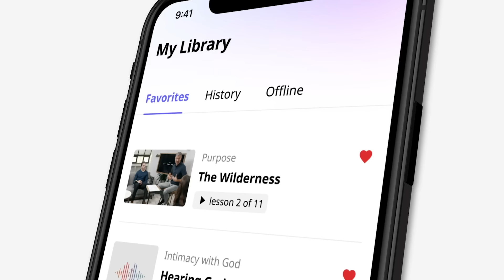Escaping the TRAP of "Casual Christianity"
Click here to start your free extended trial with LOGOS today

I want to share the tool that I use when I’m preparing sermons, writing, or studying the Bible.
Logos is a powerful Bible study platform that lets you access commentaries, devotionals, and Bible dictionaries all in one place. The latest version uses AI to provide answers from your trusted Biblical resources. Plus, it’s now easier to use with plans starting at $9.99 a month.
Are you a Christian struggling to navigate today's complex world? With millions walking away from their faith, it's crucial we ask: Where are we going astray as a church? Are we overlooking something important?

Join John and Arden as they tackle the subject of building a faith that stands the test of time. Sharing from 2nd Peter, they explore seven critical (yet often neglected) qualities that will keep you from faltering in your faith. In fact, if we do these seven things, Scripture says we will never fall away. What are these things and how do you incorporate them into your life?

Tune in to this week's episode to find out, and get equipped to build an unshakable faith.

Chapter Markers:
0:00 - Introduction
0:57 - The Importance of Engaging With Scripture
3:45 - How Not To Fall Away From The Faith And Maintain Moral Excellence
10:53 - Download The MessengerX App
11:44 - How Not To Fall Away From The Faith And Maintain Moral Excellence Continued)
15:02 - Self-Control And Suffering
25:30 - Patience, Perseverance And Godliness, Affection And Love
28:28 - Eternally Productive And Useful
30:33 - How Not To Fall Away: Summary
34:52 - Conclusion
This podcast is available on Apple Podcasts, Google Play, and Spotify.

Music Sync ID: MB01K07Z71S80GW